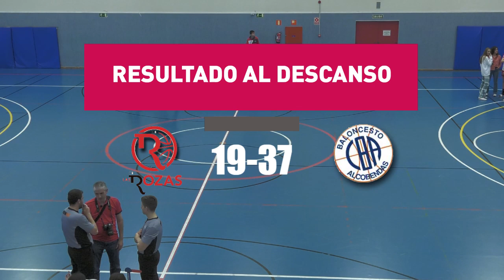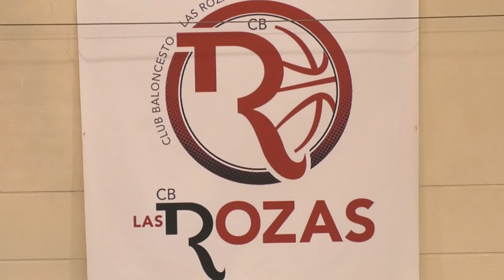DÍA GRANDE PARA C.B. LAS ROZAS - PLAYOFFS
A las 18:00 Play-off- Infantil Femenino que enfrenta a C.B. Las Rozas y a CB Alcobendas

Tendremos un homenaje y exhibición del equipo de BSR ofreciendo el título de Campeones de Primera División y el ascenso a División de Honor a la afición.

A las 20:15 Play-off - Infantil Masculino que enfrenta a C.B. Las Rozas y a Movistar Estudiantes